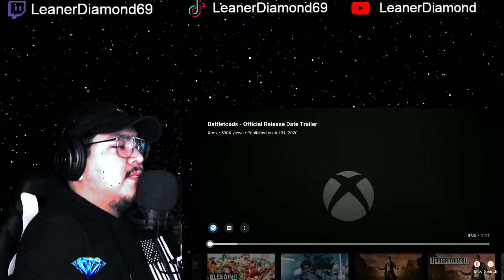Reaction Sunset Overdrive E3 Trailer and Gameplay